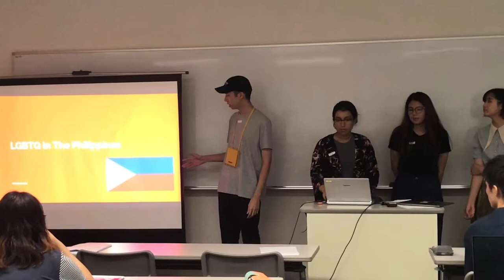Summer School 2019 at Kansai University